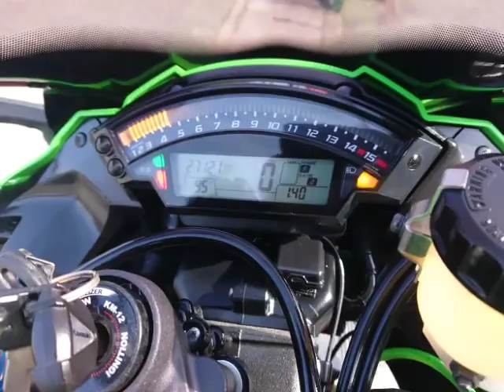ZX-10R 2011年 中古車 バイクショップ名:バイクショップ ロード☆スター